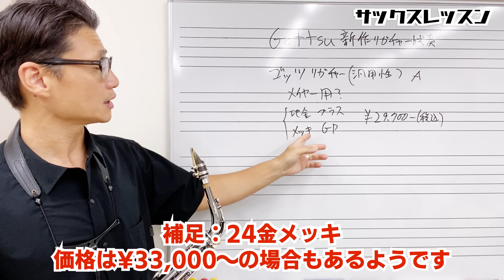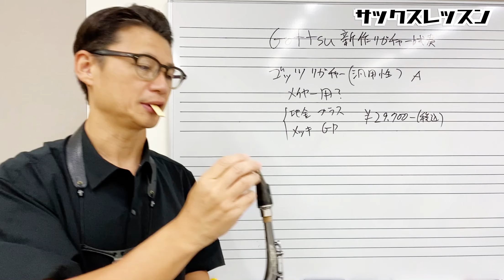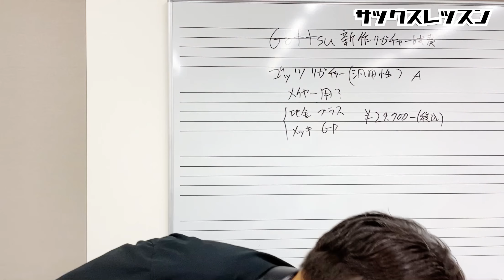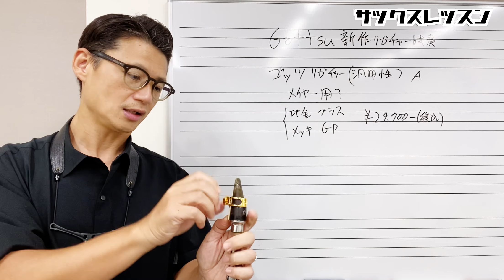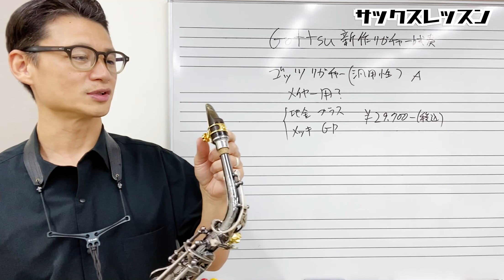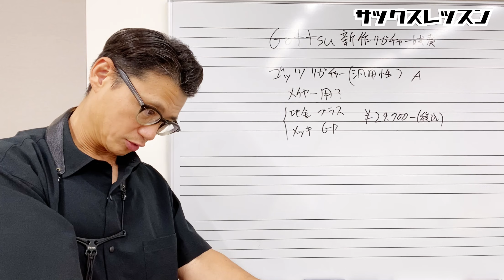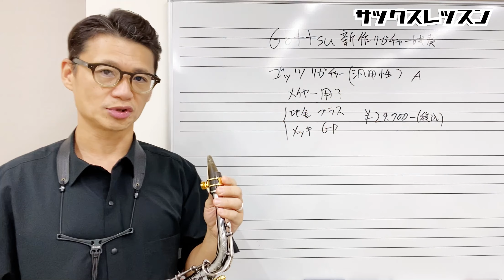ゴッツGottsuがすごいリガチャー出してきた。総銀リガチャーより良い？24KGPの威力を体感してください！【サックスレッスン】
0:00 今回の動画内容、試奏するリガチャーについて

1:05 試奏⓪ブルズアイ総銀リガチャー(受注生産)

1:54 試奏①Gottu シグネチャーリガチャー　1個目

4:07 試奏②同　2個目

5:28 試奏③同　1個目　再

5:39 試奏④同　2個目　再

★★お知らせ★★

⚪️レッスン受講ご希望の方はこちらから
※オンラインも対応します。

1976年、神戸生まれ。

20代の頃から多数の著名なミュージシャンと共演する(北川潔(b)、井上陽介(b)、辛島文雄(p)、大石学(p)、峰厚介(ts)、 川嶋哲郎(ts)、多田誠司(as) 、山田穣(as)、石井彰(p)、古澤良治郎(dr)、 大坂昌彦(dr)、エディ・ヘンダーソン(tp)、オテロ・モリノー(std)など)。

2006年渡米、ニューヨークに移住し、Bill Saxton(ts)、James Carter(ts)、Greg Bandy(dr)などと共演するほか、レゲエ界の大物プロデューサー、Derrick Barnett のレコーディングに参加し、 多方面にわたる音楽活動を精力的に展開。

2013年、待望のファーストアルバム『HAPPY SONG』を発表。各地で大きな反響を巻き起こし、兵庫県立芸術文化センターでのCD発売記念コンサートは大成功を収める。

1stアルバム「HAPPY SONG」

◆楽器

◆リガチャー

◆リード

◆ストラップ

◆楽器

◆リガチャー

◆リード

◆楽器

◆リガチャー

Woodstone

◆リード